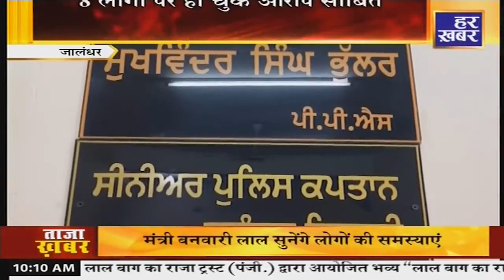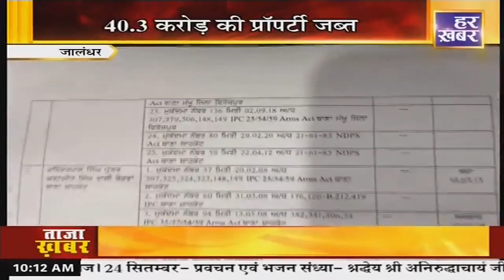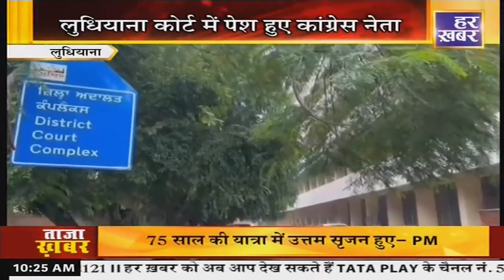Punjab Bulletin : अपना पंजाब | 10 AM, 19 Sep, 2023, || Live Breaking News || Har Khabar